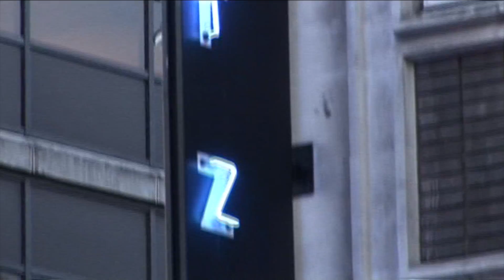Television Production Showreel 2012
Showreel from the University of Bedfordshire Television Production course. Drama, Entertainment, Music, Children's and Factual programming. Produced in the HD TV studios at the Luton campus, and on location.